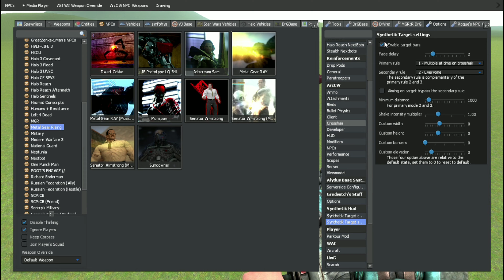Gmod: Metal Gear Rising Nextbot mod Metal Gear Ray update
A Metal Gear HERE